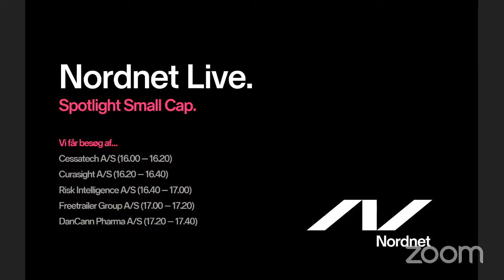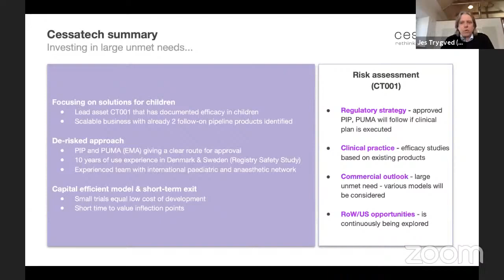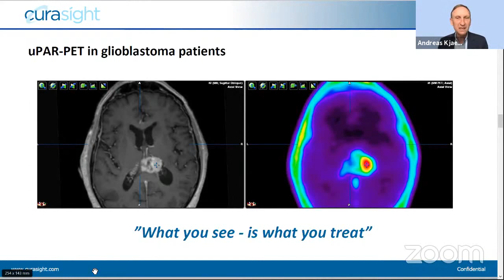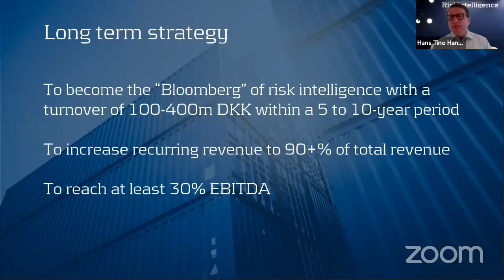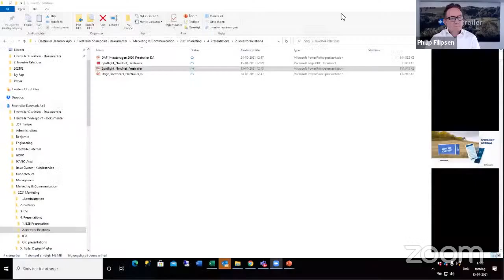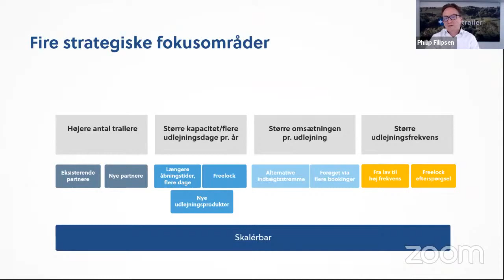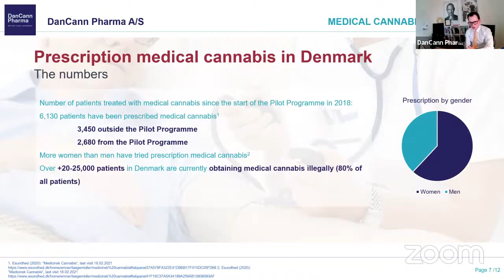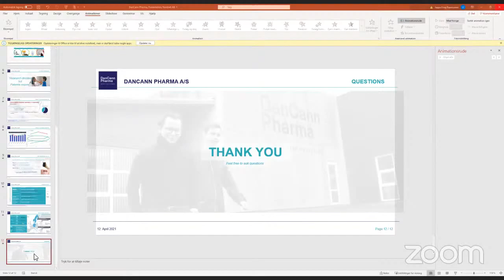Nordnet Live: Spotlight Small Cap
Se med torsdag den 15. april kl. 16.00, hvor vi får besøg af fem small cap-virksomheder, der alle er noteret på Spotlight.

Vi vil på dagen få en kort præsentation af hver virksomhed, hvor du som Nordnet-kunde har en unik mulighed for, at komme tættere på de fem virksomheder og stille spørgsmål.

Brian Buus (Head of Business Management, Nordnet) vil være moderator på dagen.

Vi får besøg af:

Cessatech A/S -
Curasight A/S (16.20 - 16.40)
Risk Intelligence A/S (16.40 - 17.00)
Freetrailer Group A/S (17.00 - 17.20)
DanCann Pharma A/S (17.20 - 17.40)